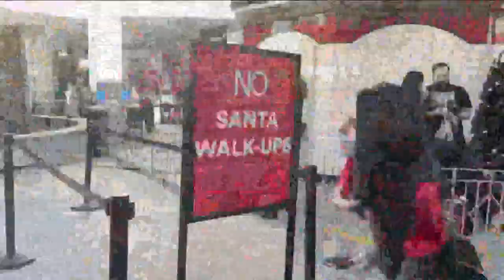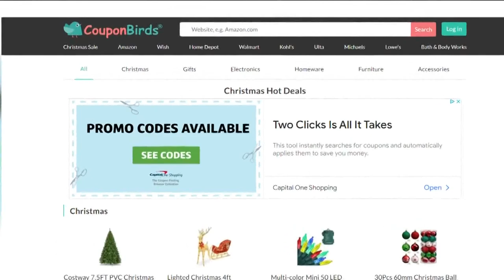Last-minute shoppers in San Diego hit the shops with hours to spare before Christmas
It will be a holly jolly Christmas, except for those who waited to shop last minute.